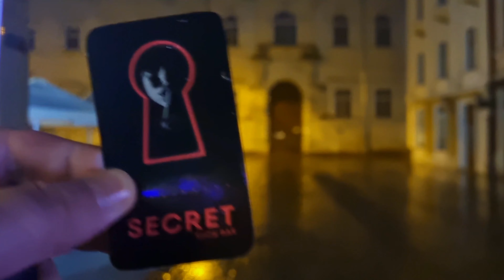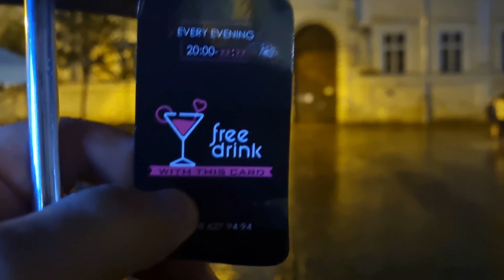Гроза і злива у Львові, звуки для сну, релаксація / Lviv, thunderstorm sounds for sleep, Relaxation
Віртуальний Львів.
Вулиці Львова.

Гроза і злива у Львові.

Львів, площа Ринок.

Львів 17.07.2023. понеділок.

Гроза і злива у Львові 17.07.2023. (повна версія).

Ромко Вуйко